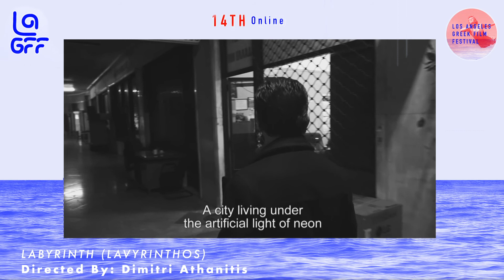Like a Fairytale